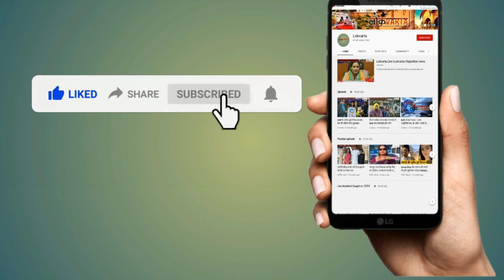राजस्थान के इस जिले में देखें अग्नि नृत्य का अद्भुत नजारा।